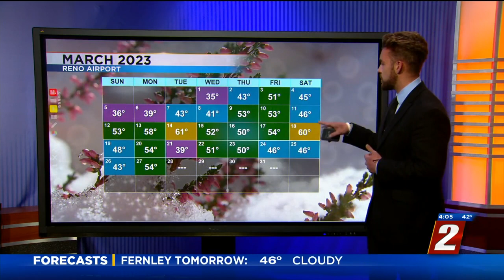National Weather Service Explains Cold Nevada March